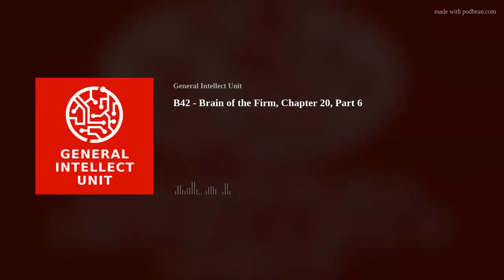B42 - Brain of the Firm, Chapter 20, Part 6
In which the GIU community comes together to discuss "Prospectus", the 20th and final chapter of Stafford Beer's "Brain of the Firm".
Links:
General Intellect Unit on iTunes
Emancipation Network